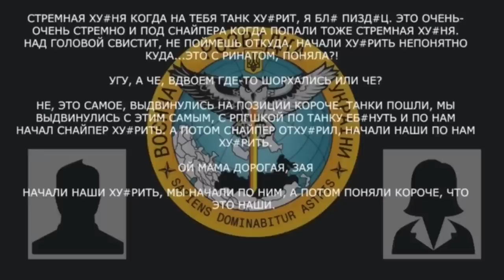«У меня по украине уже 18 лет висит. Сидеть всю жизнь?»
Військовий рф про небажання потрапити у полон та вогневе зіткнення зі своїми ж підрозділами.